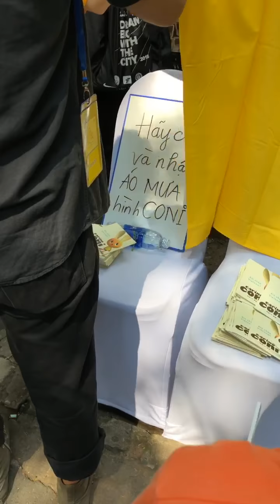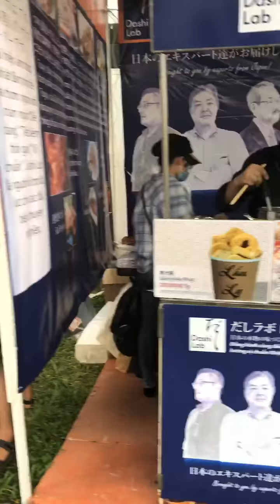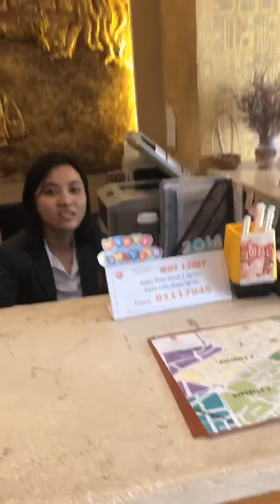Lễ hội 45 năm Nhật Bản Việt Nam - Japan Vietnam Festival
Japan - Vietnam Festival - cùng nắm chặt tay nhau ❤️
Made with Flipagram